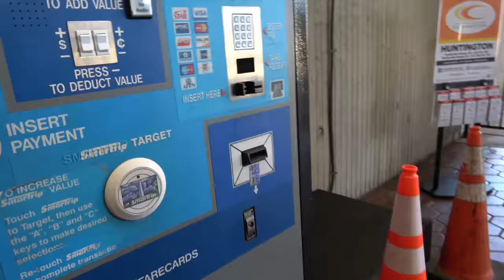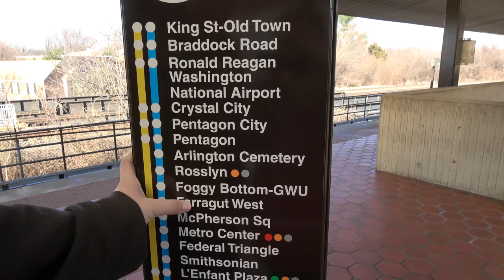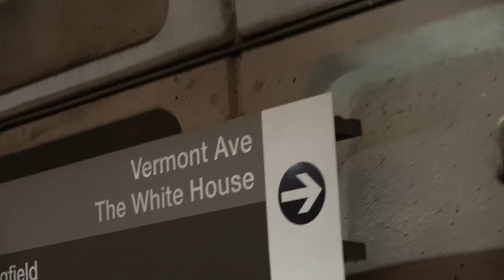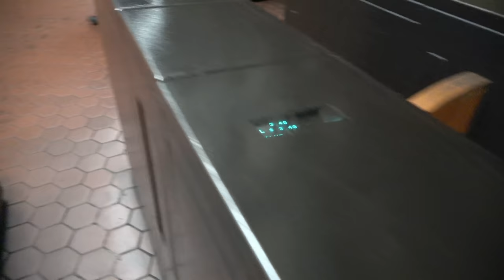Can You Dumpster Dive At The White House?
Can you dumpster dive at the White House? I have always wondered if you can dumpster dive at the White House. What do you think Trump throws away?

eBay Store